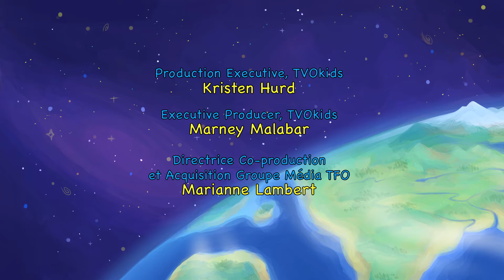Zamzoom's Animal Adventures, Episode 15: Bald Eagles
Landing in snow-covered Alaska, Zamzoom and Orbie meet their first bird of prey, the bald eagle, just as they’re skillfully tucking into a good meal. The pair learn how eagles, crucial to the food web, came back from the brink of extinction!

All wildlife footage courtesy of the archives at goodstocklibrary.com